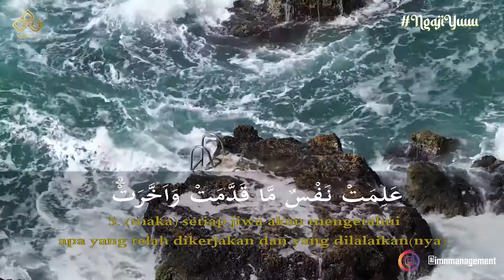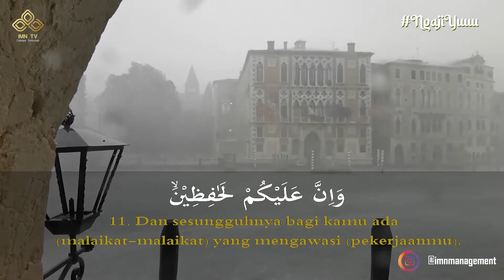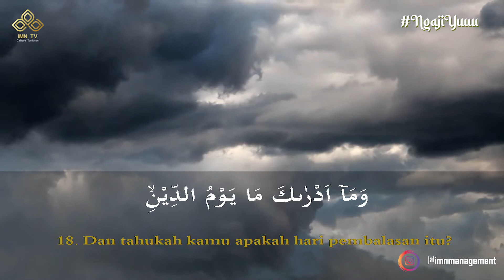MERINDING! Murattal Merdu Surat Al-Infitar || Kang Rizaldi Suhendra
Program terbaru selama Bulan Suci Ramadhan 2021.
Ga kerasa nih Ramadhan di hari ke delapan Begitu Indah.Yang masih berat untuk baca Al-Quran, yuk kita tingkatkan lagi bacaannya, supaya di bulan Ramadhan esok bisa terbiasa dan tidak ada rasa berat di hati☺️

🎬 Reciter by : M. Rizaldi Suhendra

Surah Al- Infitar adalah surah yang terdiri dari 19 ayat. Surah ini termasuk ke dalam golongan surah Makkiyah. Surah Makkiyah berarti surah yang diturunkan di kota Mekah. Surah Al-Infitar adalah surah yang turun setelah surah An-Naziat.
Surah Al Infitar secara umum adalah surah yang membahas tentang hari kiamat. Tujuan utama surah ini adalah untuk memberi peringatan agar manusia tidak larut dalam kegiatan yang buruk. Surah ini juga bertujuan untuk selalu mengingat kebaikan dan kemurahan hati Allah swt.

Di dalam surah ini juga dijelaskan bahwasannya amalan manusia dicatat oleh malaikat-malaikat pencatat amal. Hasil pencatatan amal sangat bermanfaat untuk menyelamatkan manusia saat hari kiamat nanti.

Jika amalan manusia selama di dunia baik maka Allah akan menghadiahi umatnya dengan keindahan surga. Keindahan surga tidak dapat digambarkan oleh manusia, tidak pernah dilihat oleh mata manusia, serta manusia tidak pernah mendengar keindahan surga akan bagaimana. Semuanya di luar jangkauan manusia.